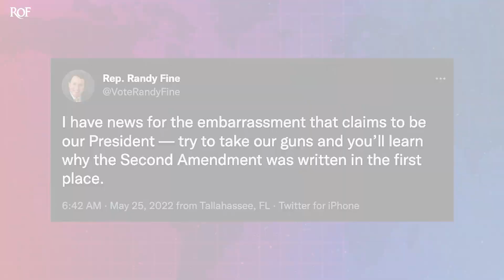Republican Lawmaker Threatens To Use 2nd Amendment Against President Biden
Republican Congressman Randy Fine in Florida issued what appeared to be a direct threat against President Biden this week: Try to take our guns and you'll find out why the 2nd Amendment was written. Most observers on social media viewed this as a direct threat against the President of the United States, and it is hard to see it as anything other than that. Ring of Fire's Farron Cousins discusses this.

Well folks, I hope you're ready for another four years of us having to talk about Sarah Huckabee Sanders, because the odds of her being the next governor of the state of Arkansas are roughly 99.9%. Right now this past week, Huckabee Sanders of course, cruised to a very easy victory in the Republican primary for governor in the state of Arkansas. And considering the fact that Arkansas is a very red state that happens to love the Huckabee family. Sarah Huckabee, Sanders is barring any kind of miracle going to be the next governor of the state of Arkansas. So that sucks, but it is what it is and that's something we're going to have to deal with. But what I think is very interesting here is how the people in Arkansas view Sarah Huckaby Sanders, which is very different from how the rest of the country views this woman. Now, obviously they have a history with the Huckaby family, Mike Huckabee, uh, Sarah's father of course, former failed Republican, uh, candidate for president. Um, he was governor of the state for more than 10 years. They loved him and he was governor while she was young while she was a teen and a pre-teen actually. So she grew up in the governor's mansion. She was known in the state. So she's got the big name recognition and they liked her again. They knew her since she was a kid, they liked her.

So she goes to Washington DC with the Trump administration. And this is actually something the voters and the strategist talked about during this campaign. And what happened to her in Washington, DC. She wasn't treated with those kid gloves that they've been treating her with in Arkansas anymore. She was faced with the real world with real people with real issues. And it didn't go well for her. The vast majority of people in this country couldn't stand her. They couldn't stand the fact that she got up there and lied every day. Couldn't stand. The fact that she got up there and made fun of members of the press told them they were the enemies. They were the problems with the country called them liars to their faces. Even though they were the ones telling the truth. And she was the one lying. But guess what? Back in Arkansas, they believed her when she got thrown outta that red hand diner, because they didn't want a serve all kinds of sympathy from back home in Arkansas.

Let me read this from CNN back home many Arkansas's I guess that's how you say that. Viewed her treatment in Washington as rough. The stories of the personal attacks, the being thrown out of restaurants, uh that's according to his strategist, victory victory said alluding to a 2018 instant with Sanders said the owner of the red hint and Lex Virginia asked her to leave because she worked for Trump. There's a bit of an element of the people of Arkansas taking that personally because of the favorite daughter status, a big part of her public persona here is the fortitude, the grit and the determination

That she showed in pushing back. So they didn't view her as the problem. She was the victim, but she fought back against him. Right? You throw me out of this restaurant by God. I'm still gonna have a dinner tonight. You can't stop me from eating. That's true. Determination folks. Listen, it sucks. I have never enjoyed talking about Sarah Huckaby Sanders, but what sucks now compared to then is that she had no real power then right? When she was Donald Trump's press secretary, she'd go out.